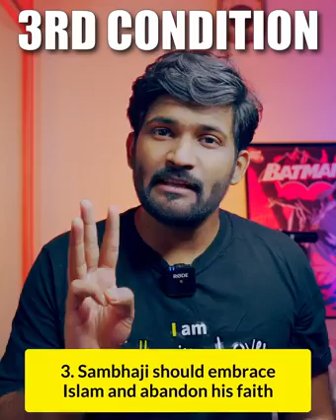Chatrapati Sambhaji Maharaj